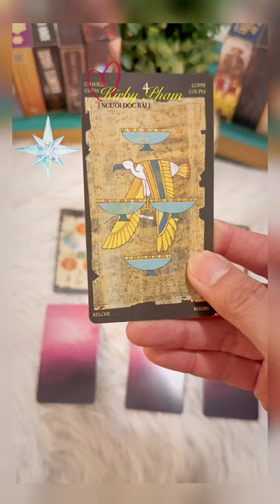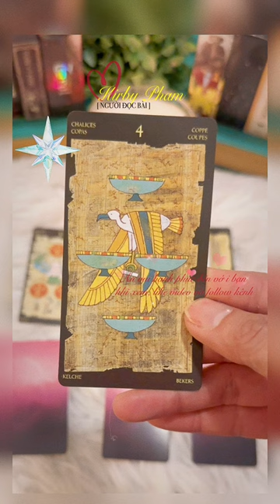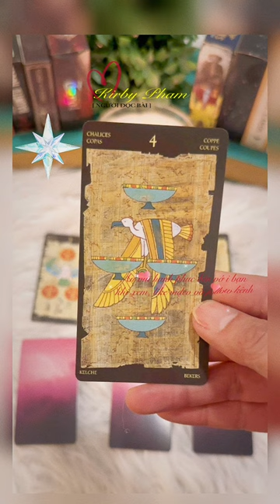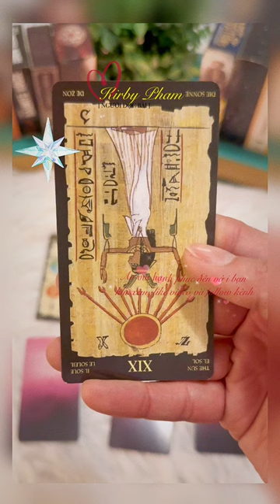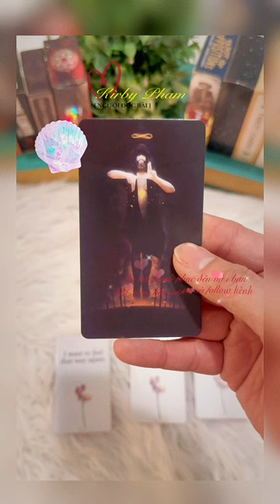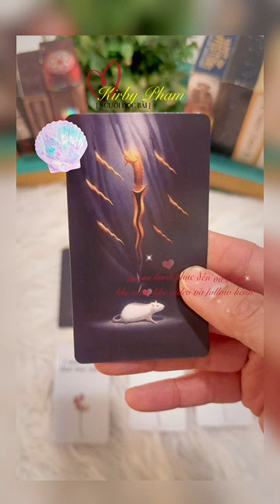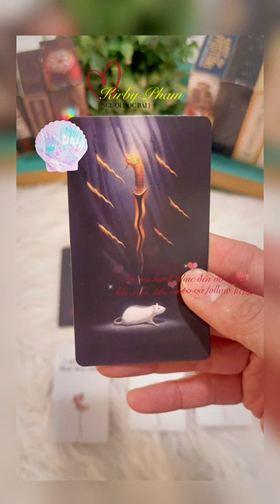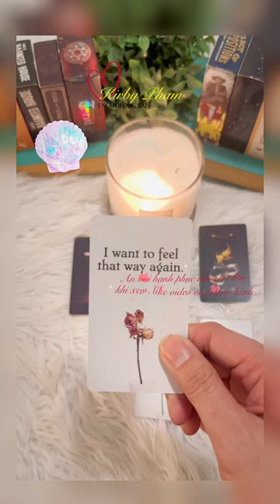Chọn 1 tụ bài Tarot: Người Làm Tổn Thương bạn. Họ Nghĩ gì về bạn!?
Người Làm Tổn Thương bạn, Họ Nghĩ gì về bạn!?